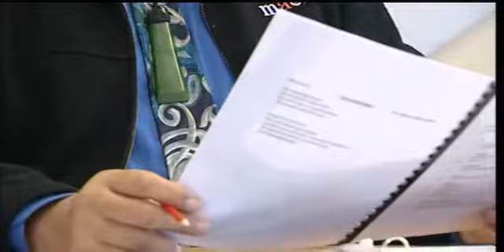Will Labour benefit from Mana and Maori division?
No Te Roopu Reipa te whiwhi, i te korenga o Te Roopu Torangapu Maori me Te Roopu Mana i whakaae kia mahi tahi raua.  Hei ta Shane Jones o Reipa, kaore e kore, na te noho hoariri a nga roopu iti e rua nei, ka tahuri te hunga pooti Maori ki a Reipa.  Engari hei ta Hekia Parata o Nahinara, ehara i te mea ko Reipa anake ka whai hua, engari, ko Nahinara ano hoki.